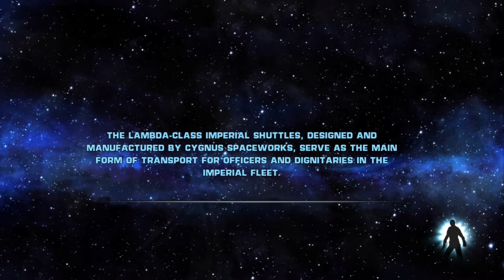My Hadouken is Better! - Star Wars The Force Unleashed